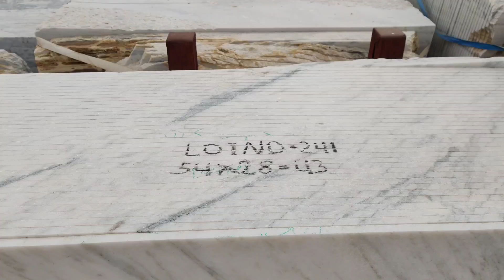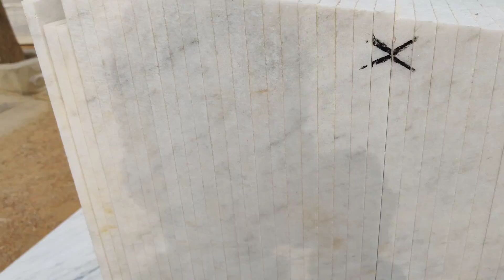Makrana Albeta White | Makrana White Marble | +91 8769981030